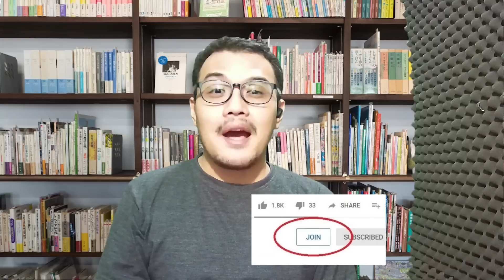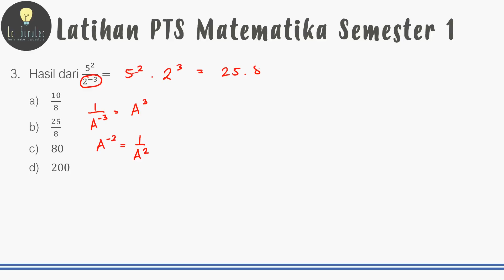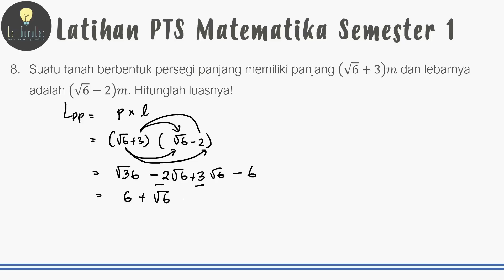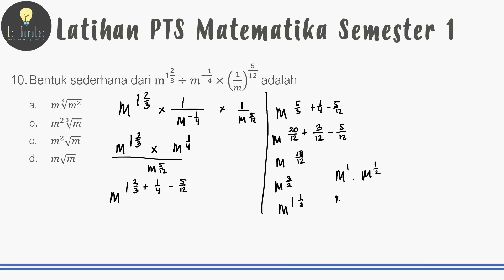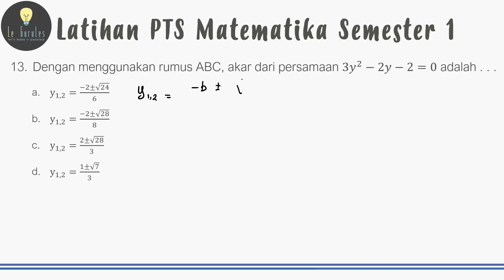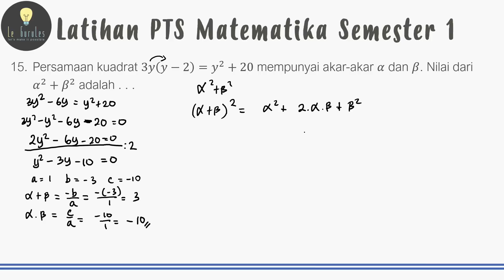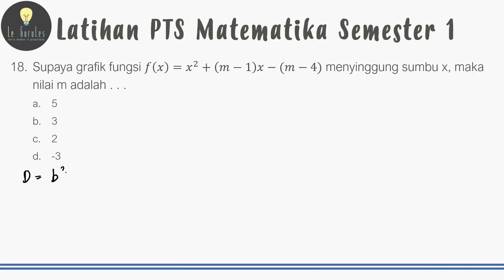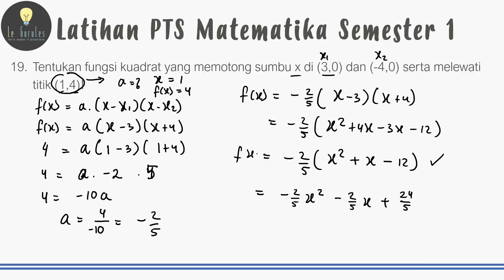Latihan PTS Matematika Kelas 9 Semester 1 2023